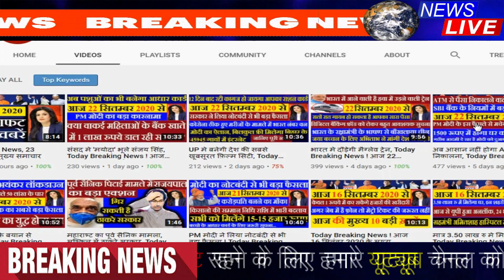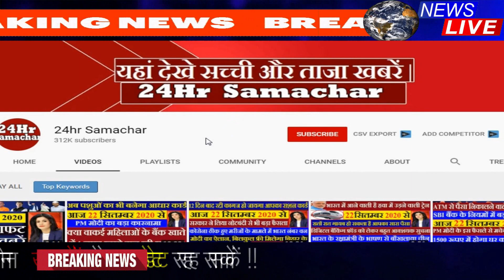PM मोदी के फैसले से बौखलाया चीन ,Today Breaking News ! आज 24 सितंबर 2020 के मुख्य समाचार, Bollywood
1. भारत के खिलाफ चीन की नई चाल, भारतीय सैटेलाइट को बना रहा निशाना
2. TIME मैगजीन ने जारी की दुनिया के सबसे प्रभावशाली लोगों की लिस्ट, पीएम मोदी और शाहीन बाग की दादी भी शामिल
3. सीएम ने अयोध्या में फिल्मी सितारों की रामलीला को दी मंजूरी
4. UP में प्राइवेट मंडिया MSP के नीचे नहीं करेंगी खरीद, सीएम योगी ने दिया भारतीय किसान यूनियन को आश्वासन
5. आम आदमी के लिए बड़ी खबर! दशहरा और दिवाली से पहले रेलवे शुरू कर सकता है 80 नई स्पेशल ट्रेनें
6. कृषि बिल पर विरोध के बीच मोदी सरकार ने 11 करोड़ किसानों के मोबाइल फोन पर भेजा ये संदेश
7. अयोध्या से जल्द शुरू होंगी देश-दुनिया की फ्लाइट्स, केंद्र सरकार ने तेज की तैयारी
8. राहुल गांधी ने लगाया बड़ा आरोप, कहा- मोदी सरकार ने पड़ोसी देशों के साथ रिश्ते किए खराब
9. फिल्म सिटी को लेकर CM योगी की बैठक पर अखिलेश ने कसा तंज, जानिए क्या कुछ कहा
10. UN मंच पर भारत का पाकिस्तान पर निशाना, कहा- 'इस देश को दुनियाभर में माना जाता है आतंकवाद का केन्द्र'